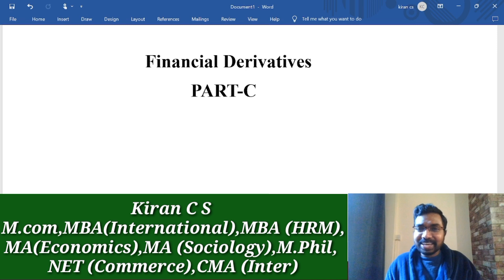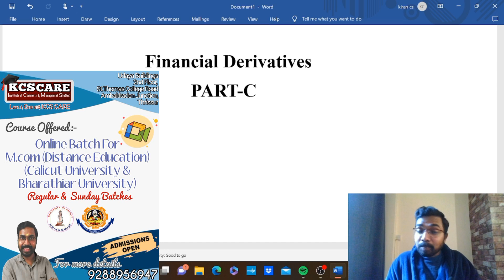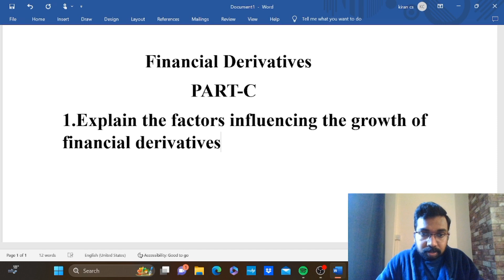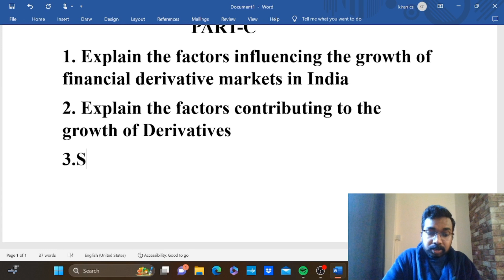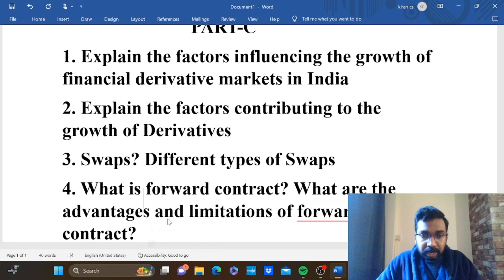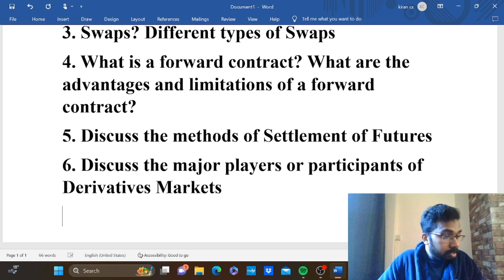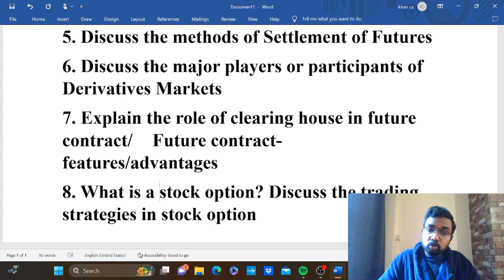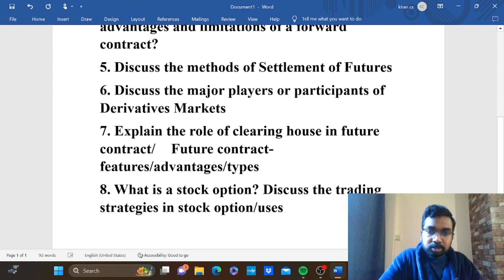ഉറപ്പായും വരുന്ന Essay Questions|Financial Derivatives|Calicut University Bcom 6th Semester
KCS CARE
Thrissur -680027

Online Batches
M.com
MBA
B.com
BBA